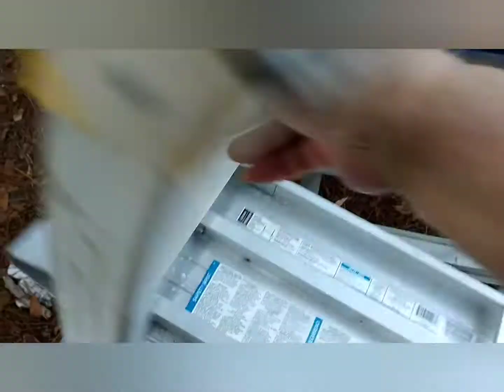curb find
I picked this up off a curb

snail mail Doc Ink, 1700 leon rd 73 Jax, Fl, USA, 32246

instagram